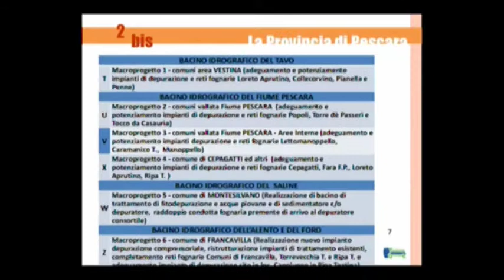170 milioni per il potenziamento del sistema idrico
Potenziamento del Servizio Idrico Integrato della Regione Abruzzo, per farlo il Presidente della Regione D'Alfonso annuncia una spesa di 170 milioni di euro. In 90 giorni l'affidamento dell'appalto